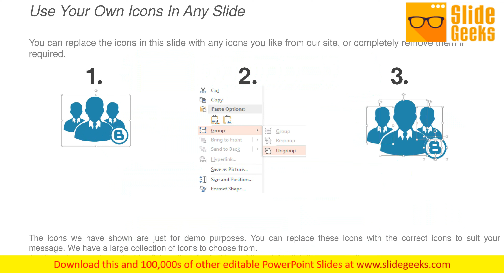Support Sales Process Ppt Powerpoint Presentation Styles Aids Cpb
This is a support sales process ppt PowerPoint presentation styles aids cpb. This is a four stage process. The stages in this process are support sales process. Activate the controls with our Support Sales Process Ppt PowerPoint Presentation Styles Aids Cpb. Turn on the audience with your thoughts.